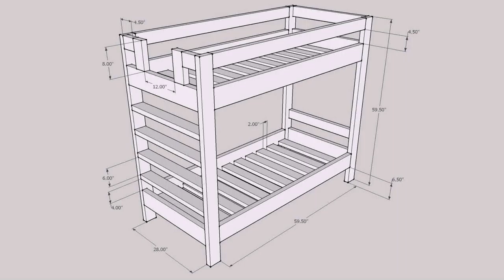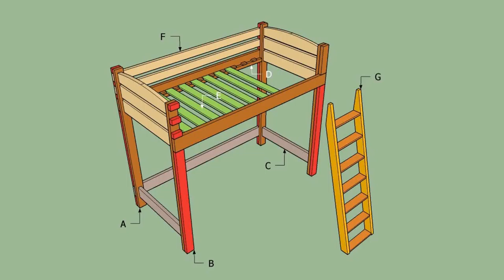College Loft Bed Plans Free - Gif Maker DaddyGif.com (see description)